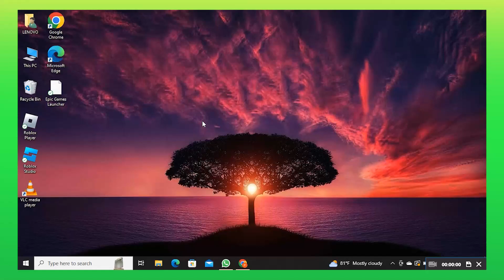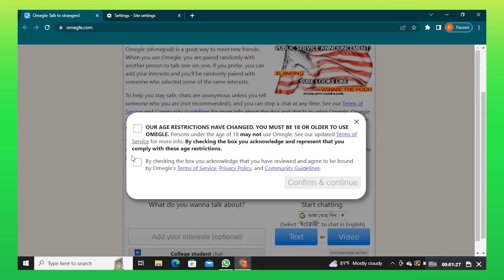How To Fix Omegle Camera Blocked (2025)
In this video I'll show you How To Fix Omegle Camera Blocked (2023)